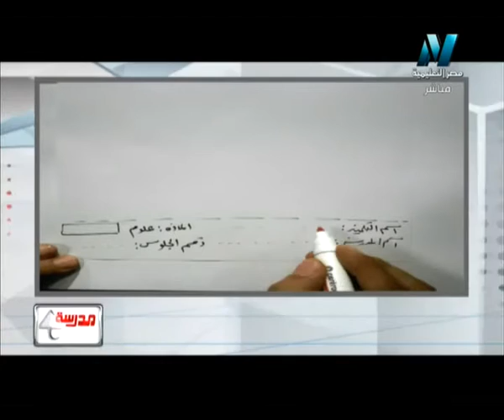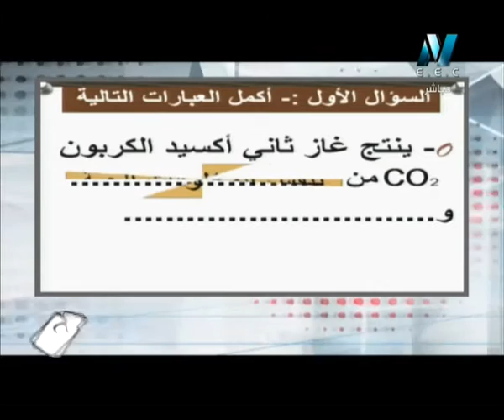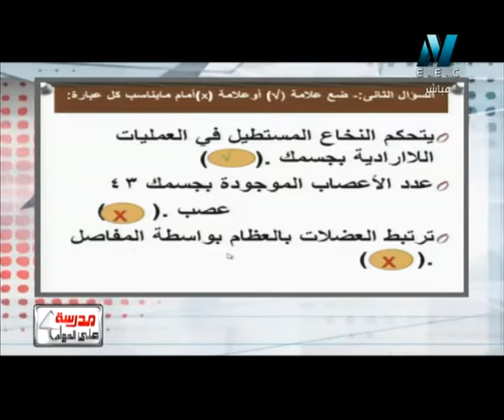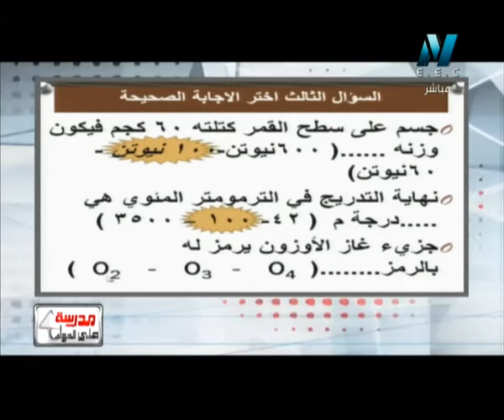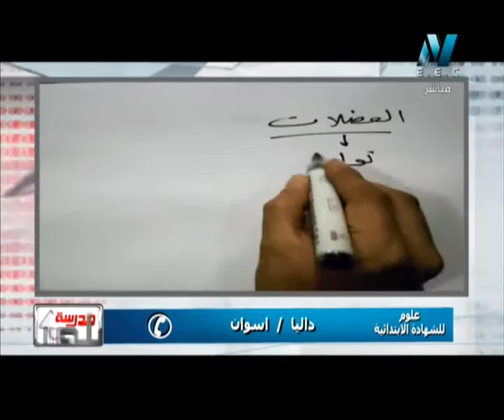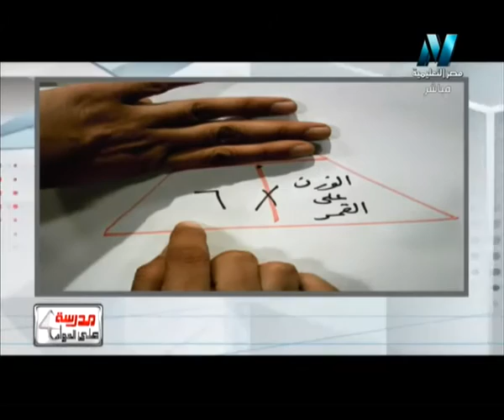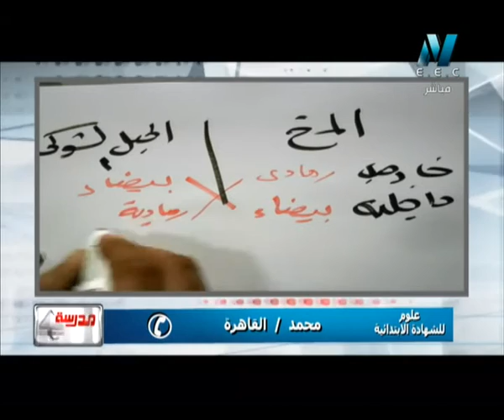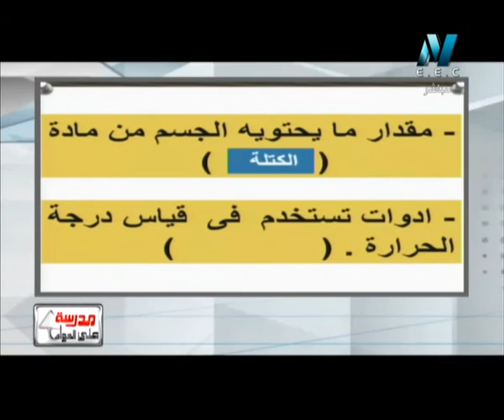15-01-2016 علوم للشهادة الابتدائية حلقة 18 و الاخيرة مراجعة ليلة الامتحان الفصل الدراسي الأول